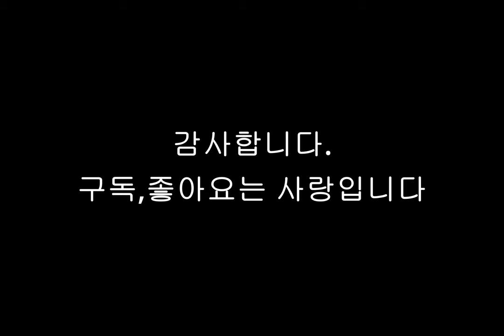설경 & 감나무밭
눈이 내린 감나무밭